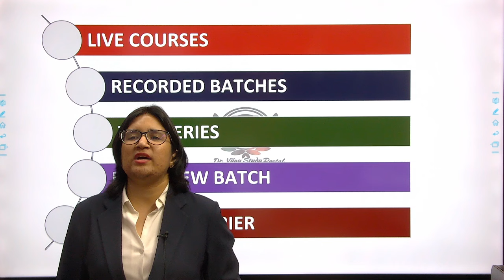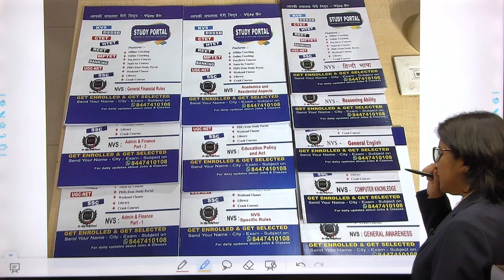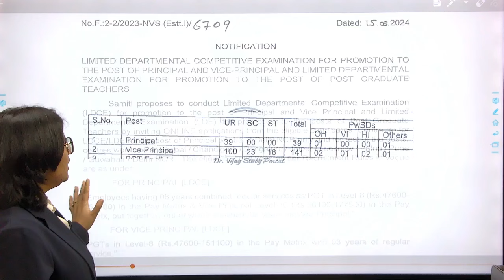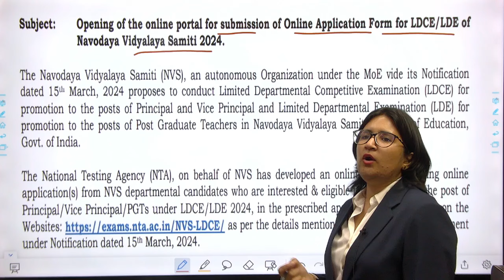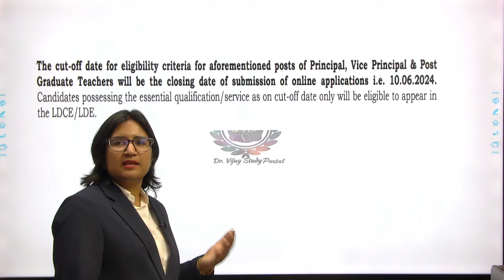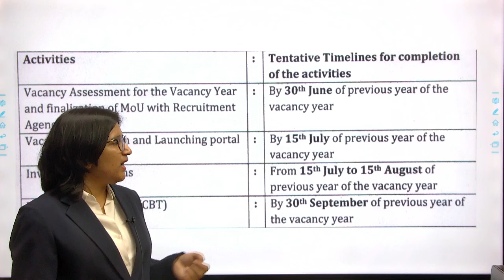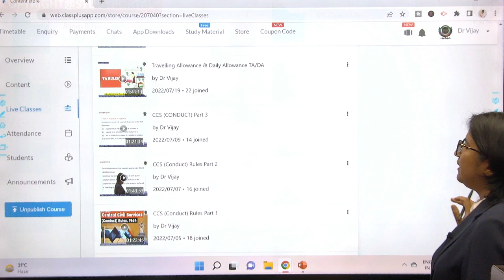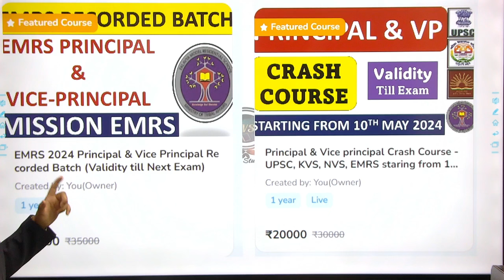NVS LDCE 2024 - PRINCIPAL & VICE-PRINCIPAL - Last Date 10 June 2024 - Notes, Classes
What we will Cover:
Question Bank – Mock test Series
Tips & Strategy to clear the Exam

Everyone who is preparing for Principal & Vice Principal Exams.
Target Exam : UPSC, KVS, NVS, EMRS

4. Join Facebook Principal Group

5. WhatsApp your details Name- City-Exam on 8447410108

When Classes will start?
From Next Monday (22 Jan) or 1st Feb (Thursday)*
With at least 500 Students who are interested to join.